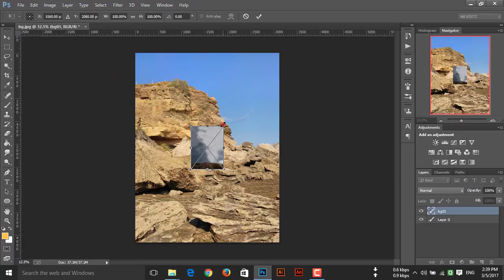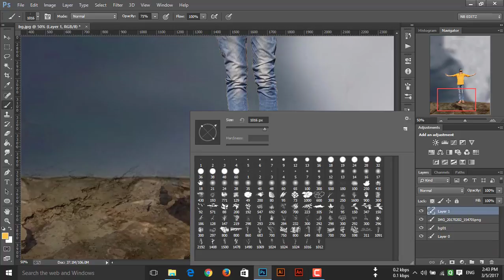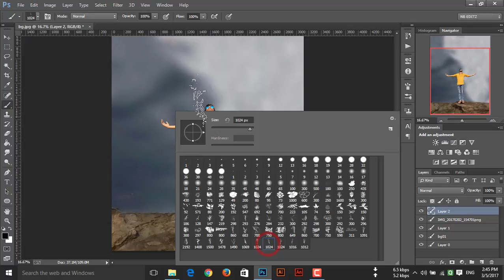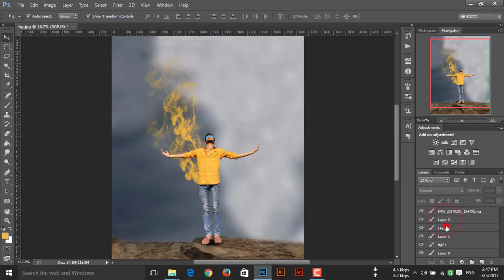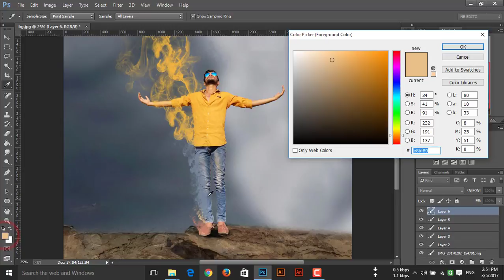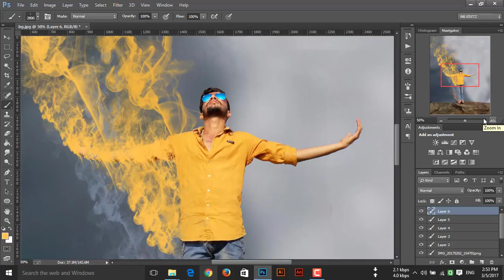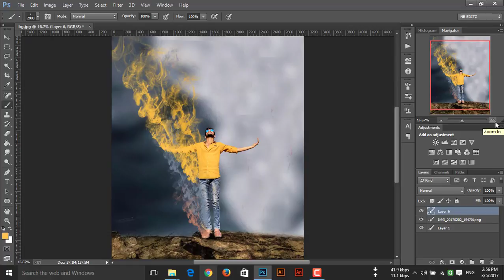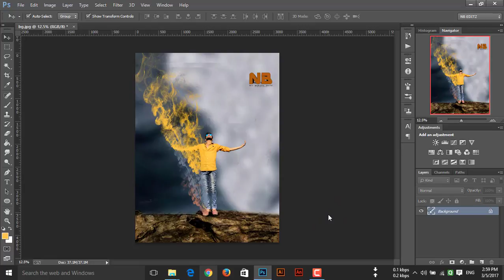Swappy pawar smoke effect | photoshop manipulation Tutorial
Model Name: Ansal Akash

If you need any help please comments in bellow or go the link